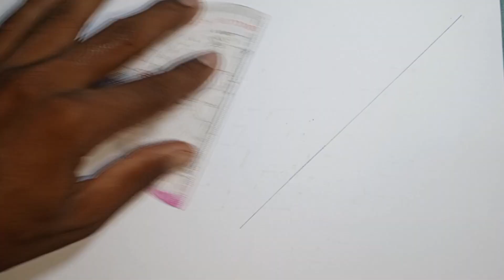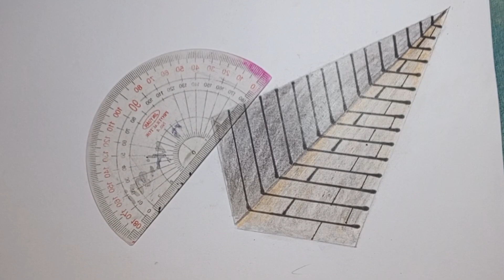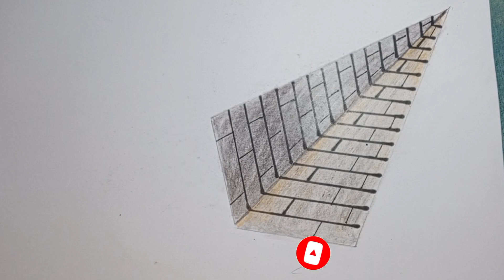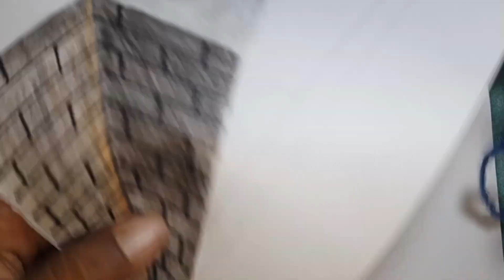Draw 3D Picture Like a Pro - Easy Step-by-Step Tutorial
Welcome my channel “chamnab kh”
Learn how to draw a 3D picture like a pro with this easy step-by-step tutorial! In this video, we will guide you through the process of creating a stunning 3D drawing, perfect for beginners and experienced artists alike. Follow along and discover the secrets to mastering the art of drawing in 3D. Impress your friends and family with your newfound skills!